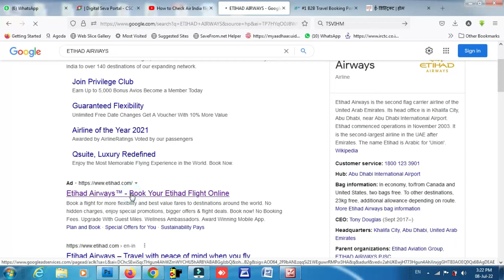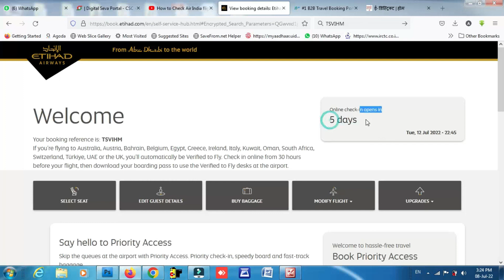Etihad Airways Ticket Check | How to check Etihad Airlines Flight Ticket online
How to check Etihad Airways Flight Ticket online
Etihad Airways Ticket Check
How to Check Etihad Airways flight Ticket Confirmation
How to Check Etihad Airways Ticket Confirmation With PNR Number | Flight Ticket Kise Chek Kare
flight pnr status
How to Check Etihad Airways Ticket Confirmation
Ethihad airways online pnr check
international flight ticket number check
Ethihad airways ticket check
Ethihad airways flight schedul Ethihad airways manage booking
Ethihad airways flight status
How can I check my Air  PNR number?
What is PNR in Ethihad airways ticket?
Is the any PNR number in air ticket?
Is booking reference and PNR same?
flight ticket kise chek kare
pnr number se flight ticket kise chek kare